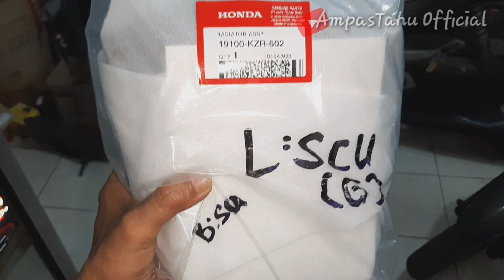Full Ganti Dan Pasang Radiator Baru Honda Vario 125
Full ganti dan pasang radiator baru Honda Vario 125 yang dikarenakan pipa selang radiator patah karena sudah termakan usia. Full ganti dan pasang radiator baru Honda Vario 125 ini kita lakukan di bengkel rayya motor matic. Full ganti dan pasang Honda varion125 ini juga bisa dilakukan di rumah tanpa harus dibawa ke bengkel jika biayanya minim dan kurang.

Kunjungi juga channel @ampastahuofficial